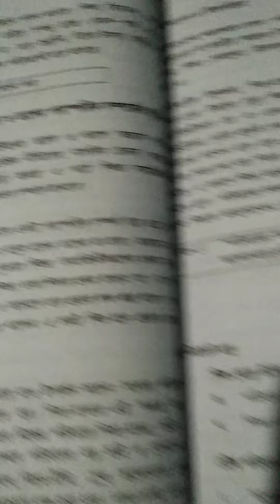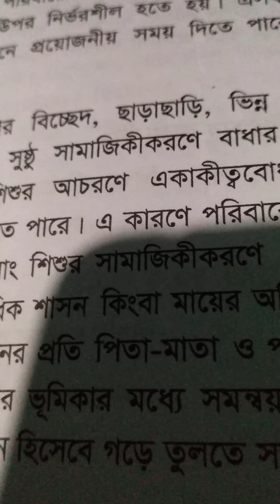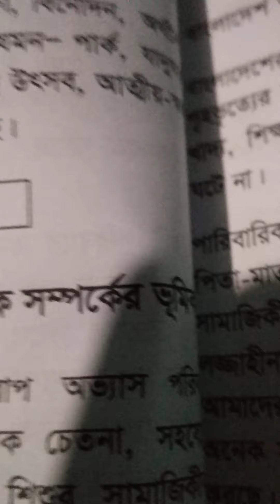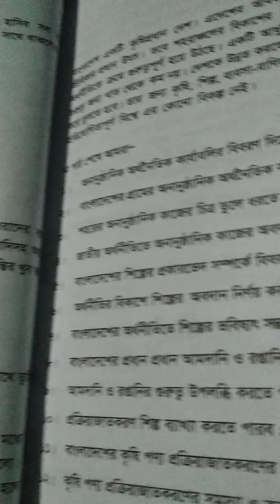21/3/21- ৭ম শ্রেনি- বাঃ বিশ্ব-৩য় অধ্যায়- পাঠ-৪